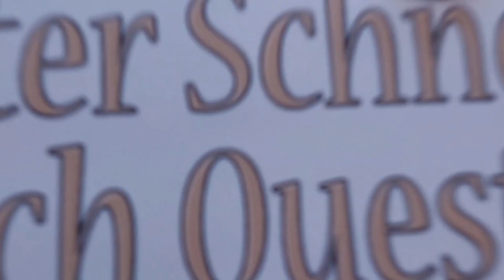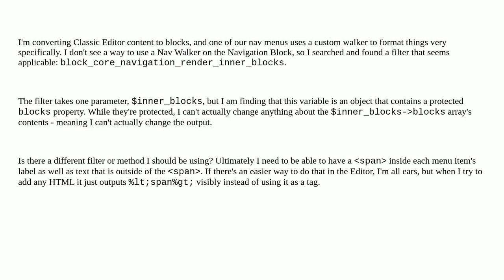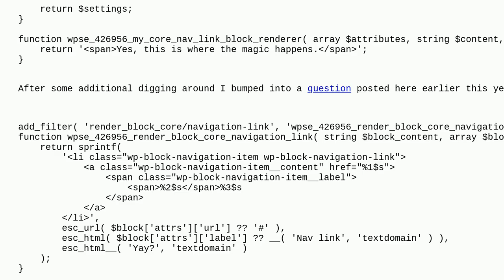Wordpress: Filtering the Navigation Block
Filtering the Navigation Block

A special thanks goes out to the community

  block-editor